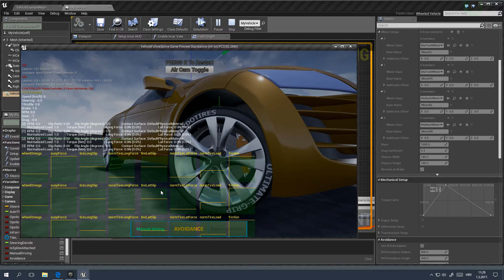UE4 Wheeled Vehicle Tip ! No need for skinning, Offset it's on 0,0,0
Vehicle is imported from 3ds max with no bones so therefore no skin modifier and wheels are perfectly placed so colliders are at zero offset.
Don't know why people skinning rigid bodies like vehicles, only part need bone and skin on vehicles are for example suspension, maybe for antena to swing, or some parts if we don't want to be stiff.